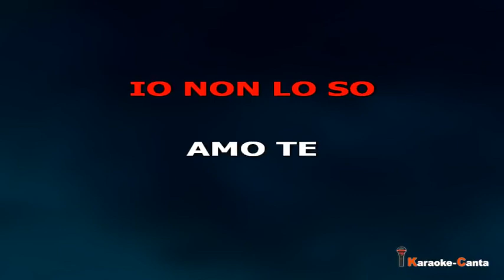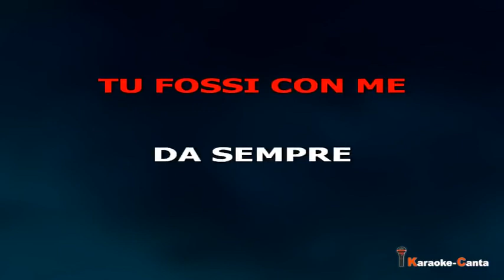Massimo Di Cataldo - Con Il Cuore (Video demo)